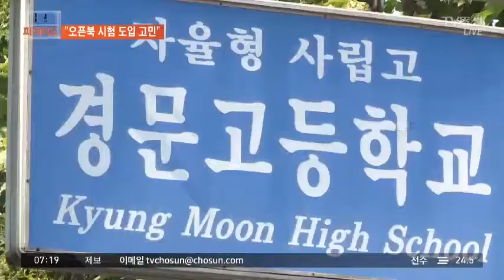조희연 "초·중·고 모든 시험에 오픈북 도입 고민"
조희연 서울시교육감이 "초·중·고교시험에 오픈북 테스트를 도입하는 것을 고민하고 있다"고 말했습니다.